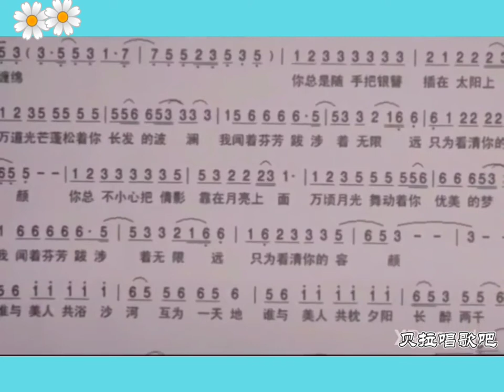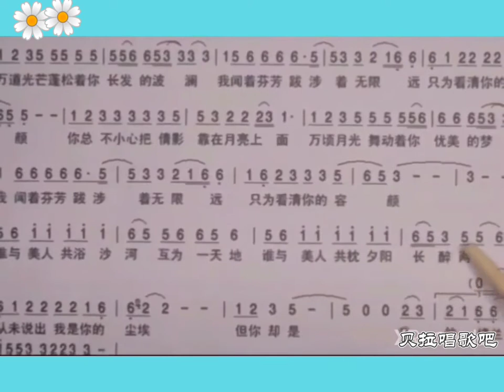6我的楼兰简谱整首男声领唱，@华语歌曲频道-d2j